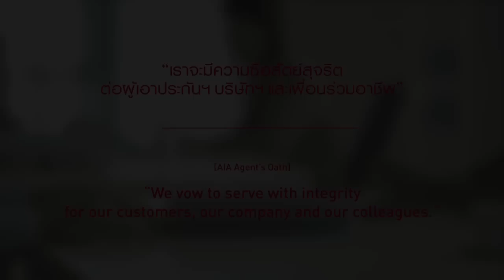TH05-The Real Life Hero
เชิญชมเรื่องราวที่เป็นแรงบันดาลใจจากโครงการ เอไอเอ เรียลไลฟ์ ฮีโร่ ทั้ง 7 เรื่อง ที่ได้รับคัดเลือกจากประเทศไทย เพื่อเข้าร่วมประกวดกับอีก 14 ประเทศของกลุ่มบริษัท เอไอเอ

โปรดติดตามการโหวตเพื่อเฟ้นหาผู้ชนะเร็ว ๆ นี้